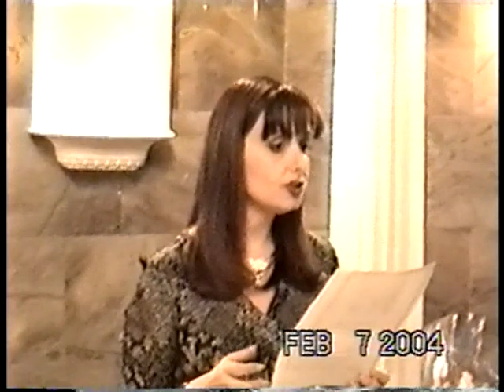Rosemarie Petraglia's TwinBoys Baby Shower of 02-07-2004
Special Thanks to our Twin Sons' Godmothers & Great Godmothers:
Madeline Pinto, Theresa Ann Russo  and Aunt Rosey on this very special day and through today.